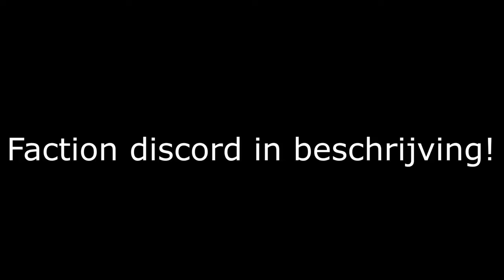EEN GROTE FOUT GEMAAKT...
Thumbnail gemaakt door AnasPlays!

Snapchat ➜ gerlofgg